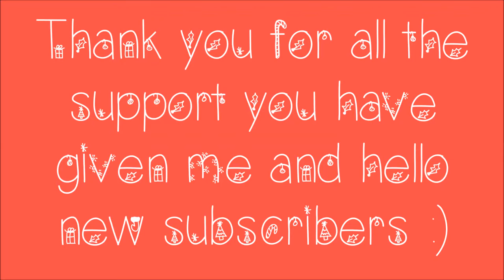Happy Christmas xoxo | accentgirl100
HAPPY CHRISTMAS EVERYONE, HAVE THE BEST DAY YOU POSSIBLY CAN XOXO